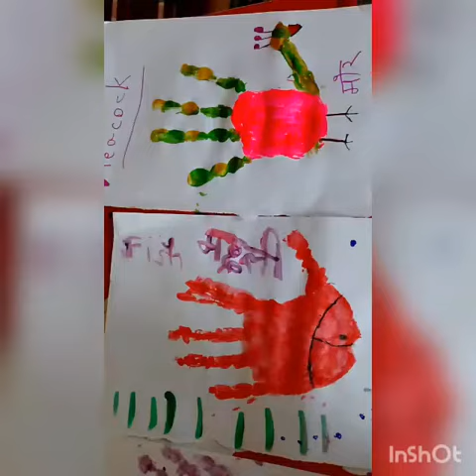kids, colours ,palm drawing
Video from Bhanu Pratap Kushwaha